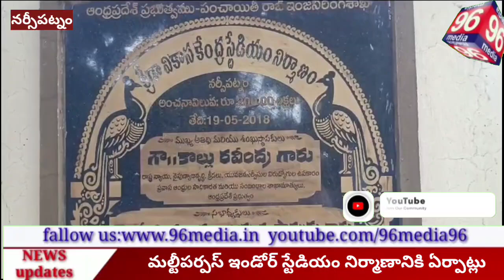కేంద్రం ప్రకటించిన ఖేలో ఇండియా *పథకంలో భాగంగా